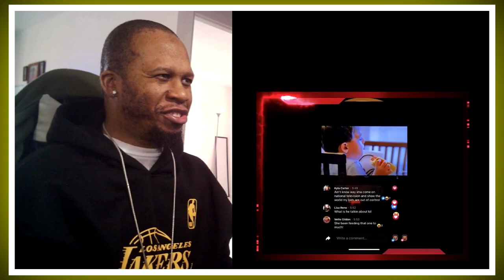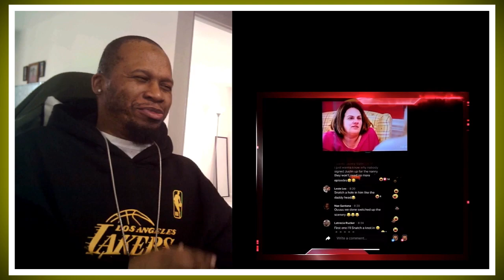Justin Whitehead - Super Nanny - Try Not to Laugh Challenge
J rocc The Gr81 does a Try Not to Laugh Challenge to Justin Whitehead Super Nanny.